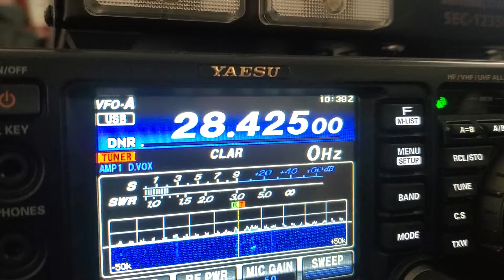icom walkie-talkie and Squirrel stew